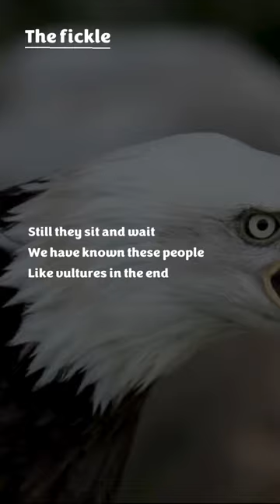The flickle By Goss Lindsey English Poem Poetry English Poetry Poem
AUTHOR NAME: SAMUEL GOSS LINDSEY

‘’Samuel Goss Lindsey, known as Goss, is more than just a sales and marketing specialist. With a visionary approach and an array of talents, he has propelled numerous businesses to success while making a positive impact on the lives of diverse individuals, spanning from the intricacies of coaching youth, and medical equipment sales, to the transformative power of education’’

Just one small moment in peace, may this be our primary intent
For one moment becomes two and one action bleeds into another in gratitude, we once sought only peace and eventually cannot explain with words What and Who fills our hearts
Our being would extend this wherever we go, whenever we can, for what we give we receive as what we teach we shall also learn
Now we may plug in this cord, in this clear moment and increase the voltage.Reminding us the current is only a current, neutral in itself, like any other object of this world.
Let us harness these visions, and in gratitude walk again, with God's strength.
All born sitting in a seemingly small moment, we are both reborn and our past undone.  Amen, do we embrace these moments in gratitude.
Peace and Love, Goss.

poem
poem poem
poems in english
poem english
poem song
poem about love
poem about life
a poem a day
poem english short
poems
poems poems
a poetry song
best poetry
poetry collection
poetry english
english poetry